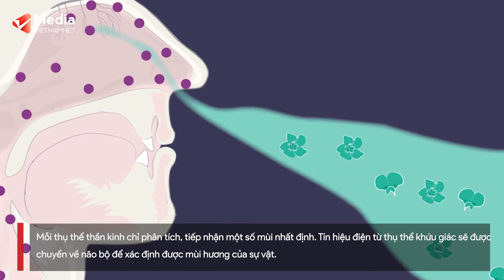Mũi không ngửi thấy mùi chưa chắc đã mắc Covid-19 | Vietnamnet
Nhà không có người mắc Covid-19, bản thân không sốt, không đau họng nhưng tự nhiên chị L.A không thể ngửi thấy bất cứ mùi nào. Người phụ nữ này băn khoăn không biết có phải mình đã mắc Covid-19 rồi không?